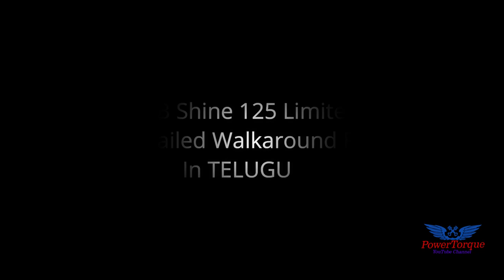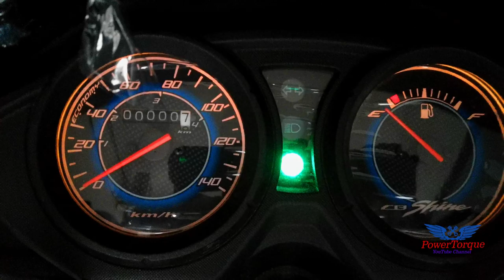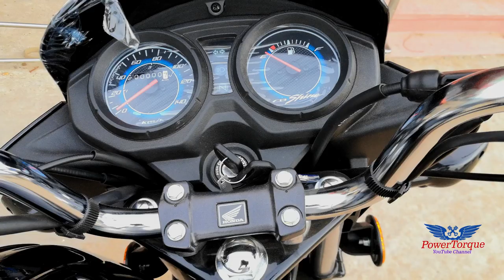28 - Honda CB Shine 125 Limited Edition Full Detailed Walkaround Review In Telugu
BGM Courtesy : NCS YouTube Music Channel.